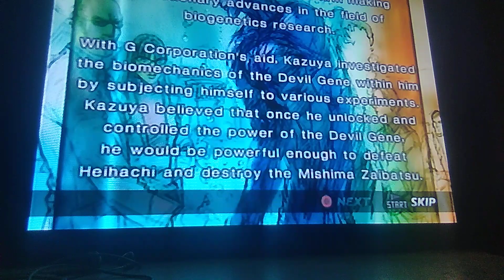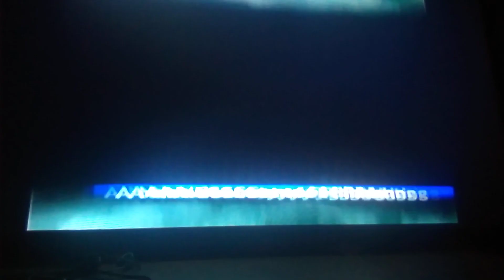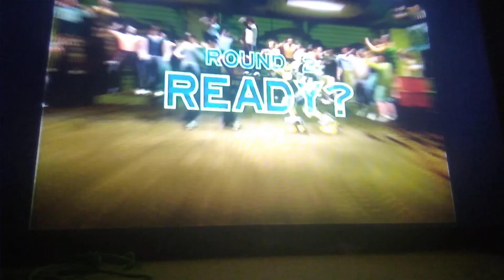Tekken 4: Kazuya Mishima Story Battle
doing this old school and recording ps2 footage with my phone
also sorry I didn't show off the final cutscenes my phone stopped recording before it could play
to sum it up Kazuya turns into Devil form and laughs maniacally